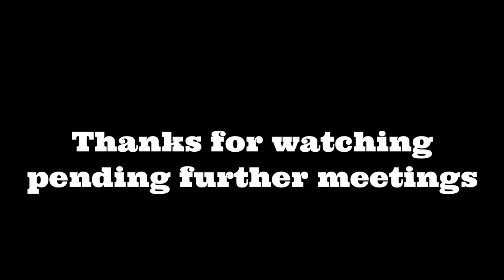Unbelievably, a Cat climber